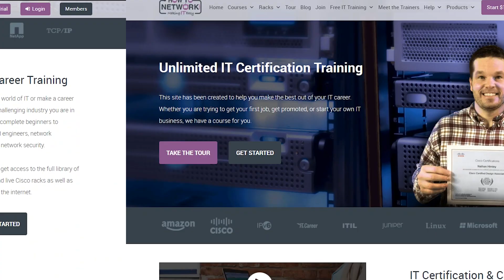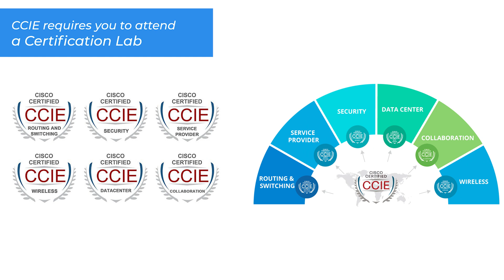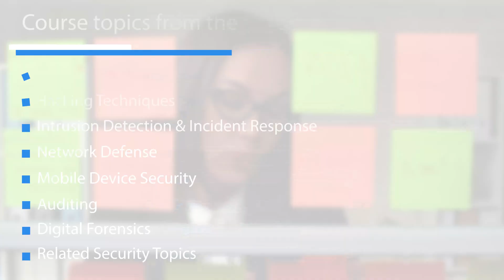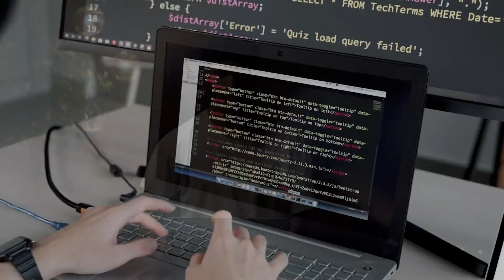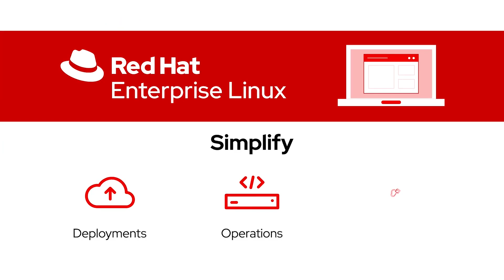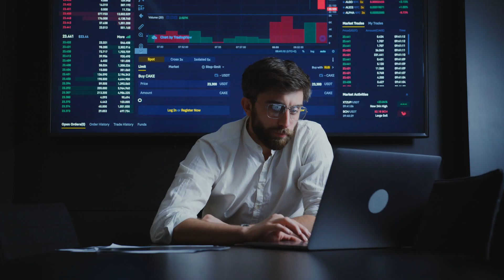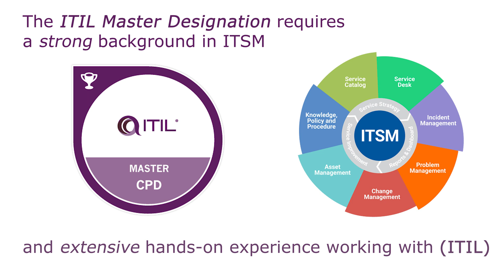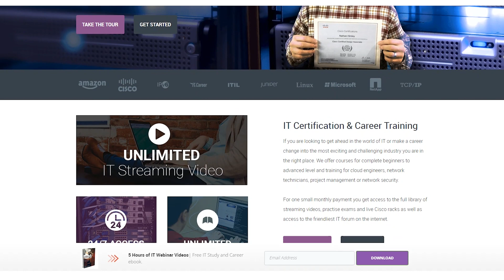Top 10 Most Expensive IT Certifications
Please use this special URL to get 30 days of access for $1 -

101 Labs - CompTIA Security+

101 Labs - CompTIA PenTest+

101 Labs - Cisco CCNA

101 Labs - Linux LPIC1

101 Labs - Python

101 Labs - Wireshark WCNA

101 Labs - CompTIA Network+

101 Labs - CompTIA A+

101 Labs - IP Subnetting

101 Labs - Cisco CCNP